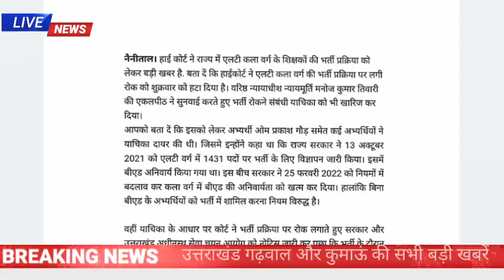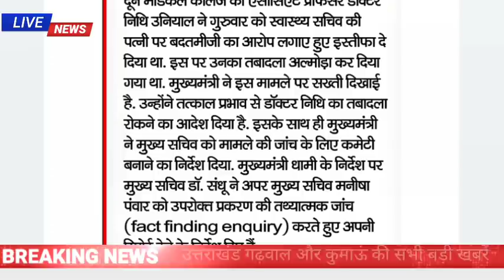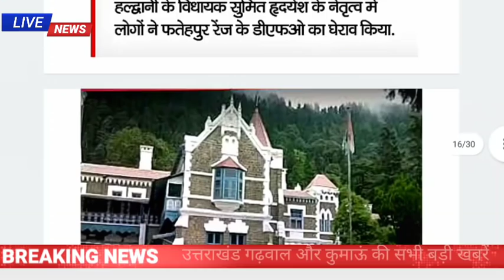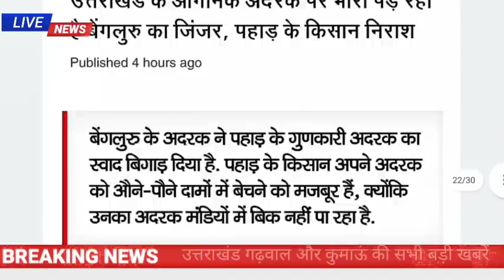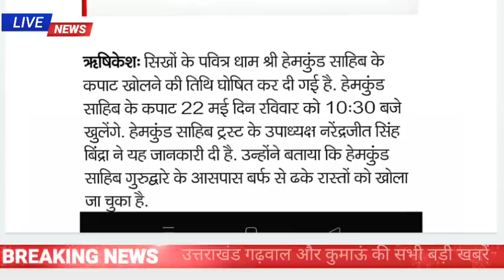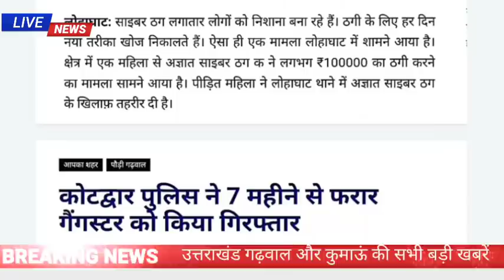1 अप्रैल उत्तराखंड की खबरें,LT शिक्षक भर्ती हाईकोर्ट से रोक हटी, शाखा दिनभर की बड़ी खबरें news